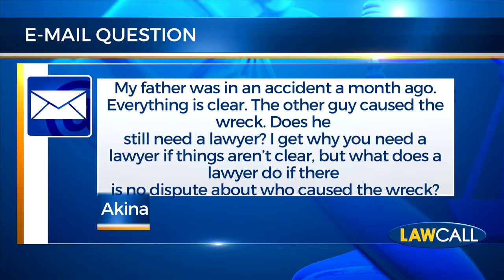Liability Isn't The Only Concern When It Comes To An Auto Accident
Even if there is not a dispute over the liability portion of your auto accident, another dispute may arise how injured someone may be as a result of the accident? Most injury tests are subjective instead of objective. The insurance company is not in the business of treating your case fairly and are in fact, in the business of saving the company money. It is important to hire an attorney to not only establish liability but to have your injuries evaluated fairly by a medical professional not associates with the insurance company.

Perry & Young are here to assist you today.  Free Consultation • You Pay NO Fees Until We Win.